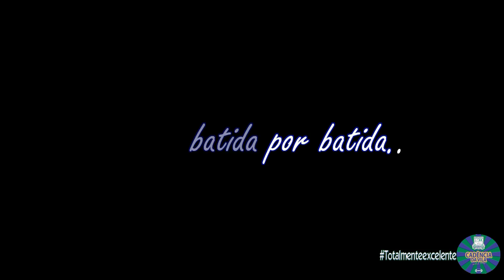Bateria Cadência da Vila 2015 - Unidos de Vila Maria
Bossas - Cadência da Vila
Rumo ao Carnaval 2015